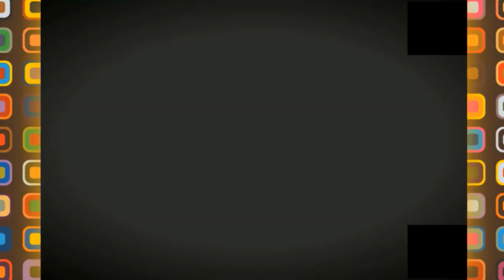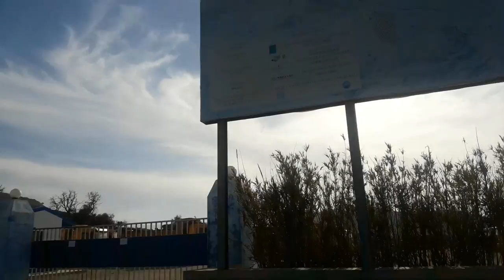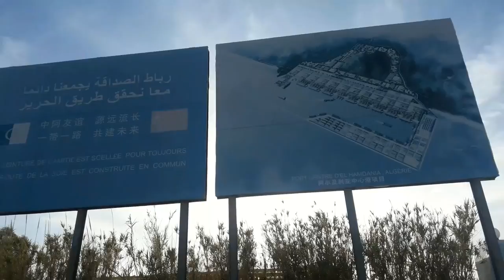☹️لقاء الثامنة 🤔☝️🤔جولة إلى موقع المشروع 🤔☝️VISIT TO HAMDANIA PORT PROJECT SITE🤔😨☹️